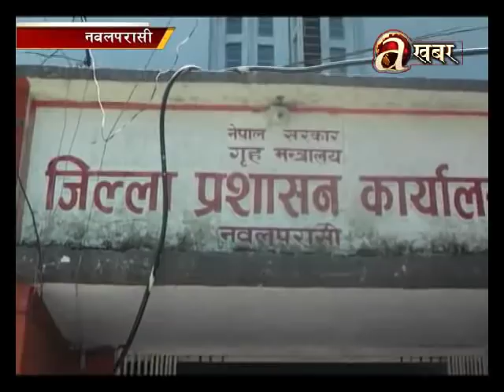80 families unknowingly lose their agricultural land - Nawalparasi